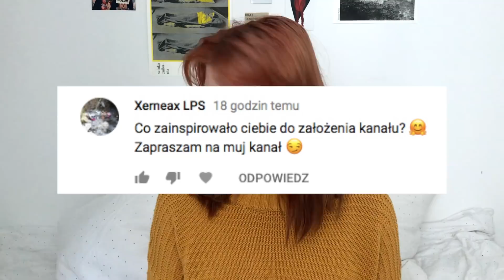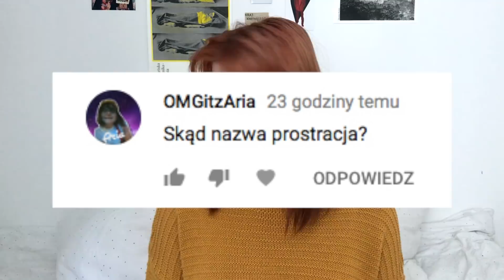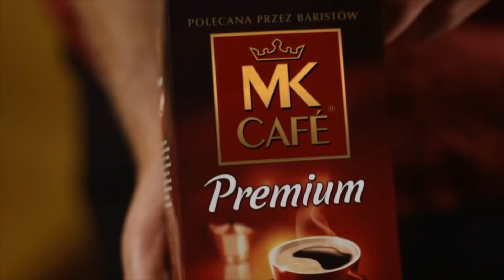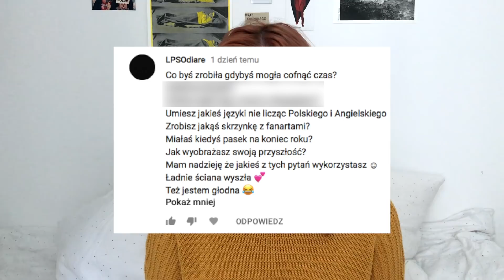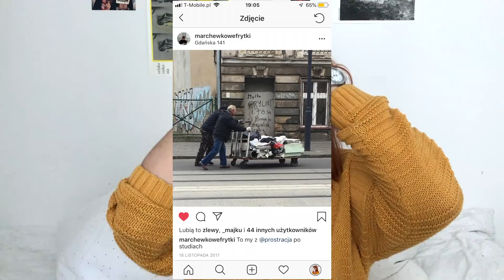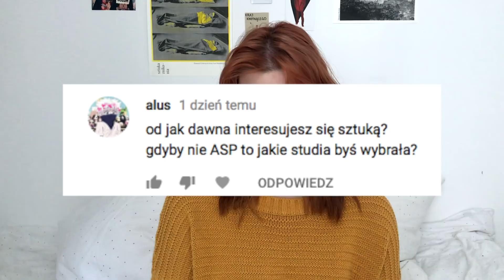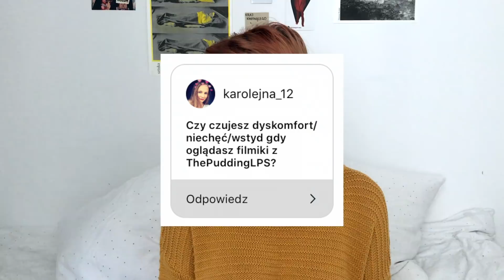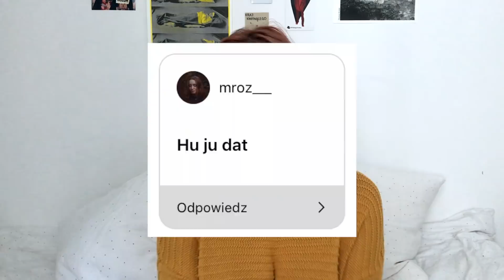Q&A ☕ Co z LPS? | Skąd nazwa prostracja?